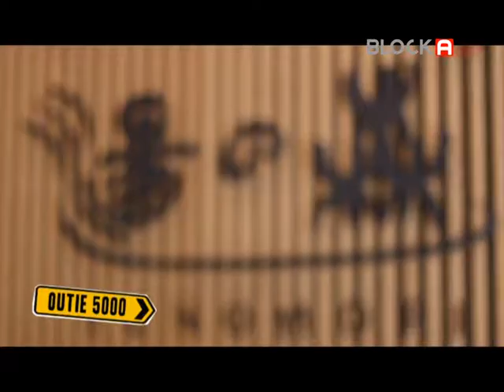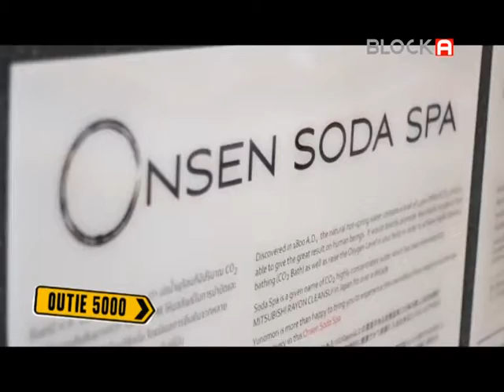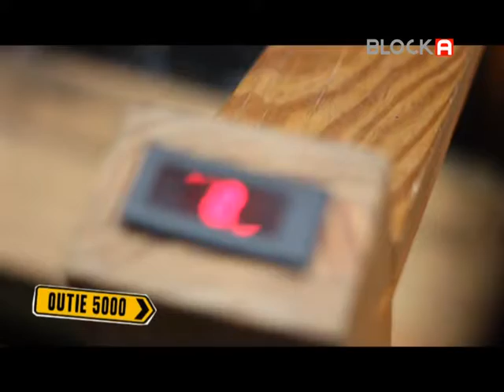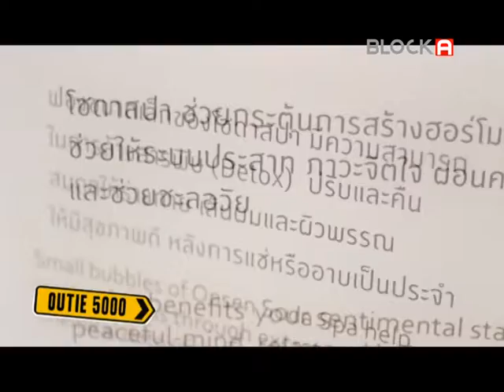Yunomori Onsen & Spa BY BLOCK A Outie 5000 01-06-56 A SQUARE Part 2/6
รายการที่จะพาคุณไปท่องเที่ยว ในทุกๆที่ ติดตามได้ที่ช่อง BLOCK A ทุกวันเสาร์เวลา 11.00 น. - 11.30 น. True visions 26